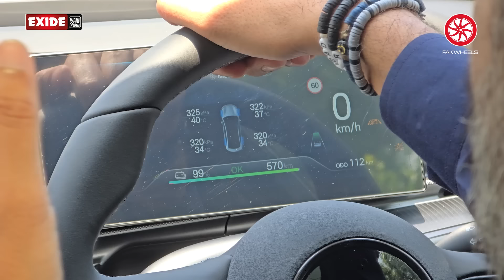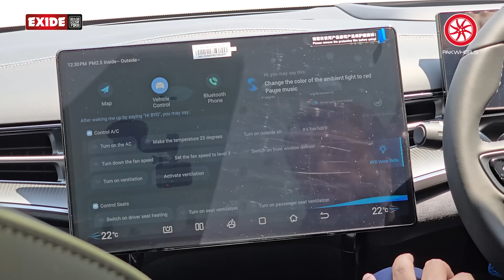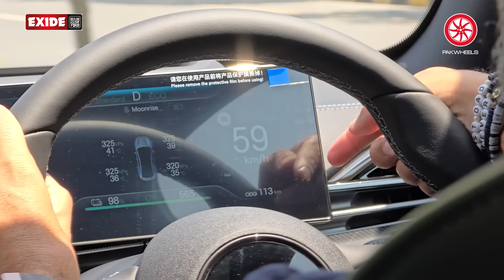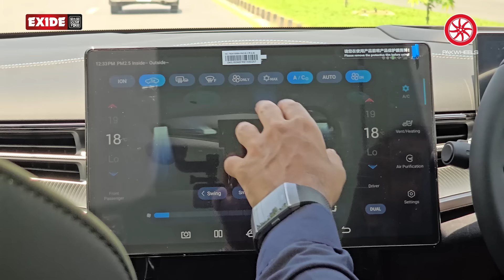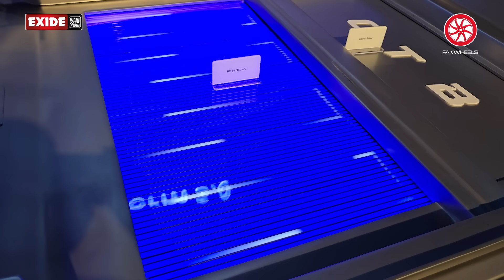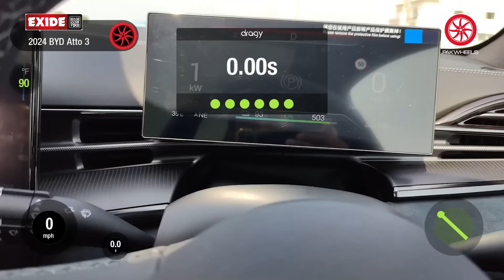BYD Seal Ke First Drive aur 0-100km/h test